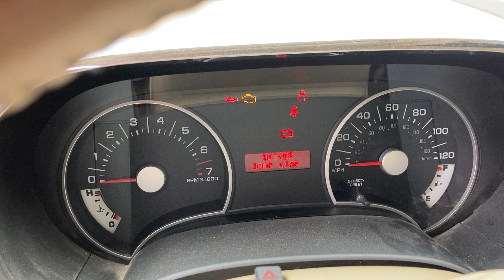GovDeals: 2009 Ford Explorer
2009 Ford Explorer sold by Shawnee County Sheriff's Office, KS on GovDeals.com